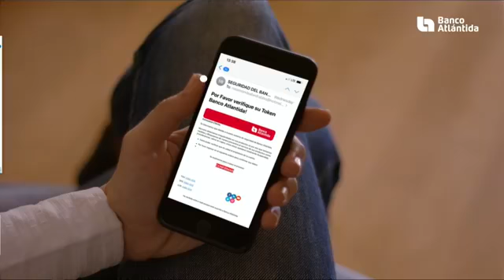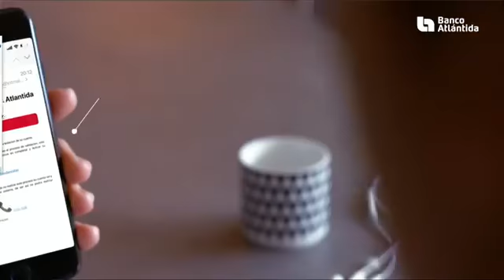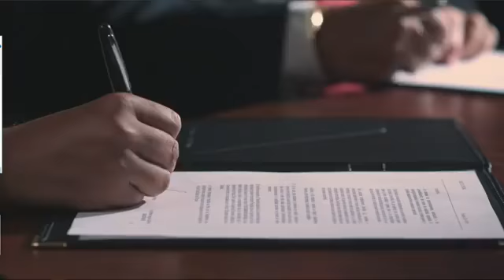CuartoPoder | 28 de octubre de 2022 |Recta final proceso de inscripción de candidatos a magistrados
El proceso de postulación por una magistratura del Poder Judicial continúa y hasta ahora suman alrededor de 55 solicitudes ante la Junta Nominadora.

Cabe destacar que la presentación de autopostulaciones concluye el próximo 31 de octubre y según detalló el integrante de la Junta Nominadora, Tomás Andino, no se habilitarán los días sábado y domingo para recepcionar documentos.